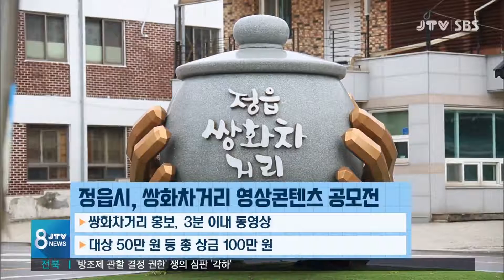[JTV 8 뉴스] 알짜 정보 (9월 24일)